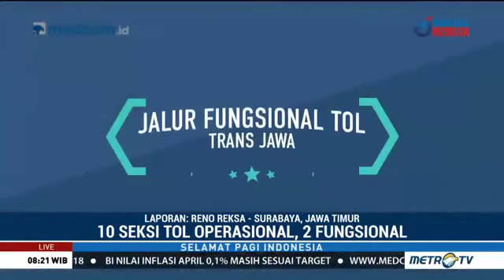WOW TARIF TOL JAKARTA SURABAYA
Jalan Tol Trans Jawa adalah jaringan jalan tol yang menghubungkan kota kota di pulau Jawa. Jalan tol ini menghubungkan dua kota terbesar di Indonesia, Jakarta dan Surabaya melalui jalan tol.

Tol trans Jawa sepanjang -/+ 1.000 kilometer tersebut melanjutkan jalan-jalan tol yang sekarang sudah ada. Jalan Tol Trans Jawa ini termasuk dalam Asian Highway 2 (AH2) atau Jaringan Jalan Asia yang menghubungkan Asia dari Natuna and Trans Kalimantan (Indonesia) sampai Puerto Princesa, Manila, Luzon (Filipina) sampai Jepang.

Line : kitaproperty
Path : kitapropertyindonesia